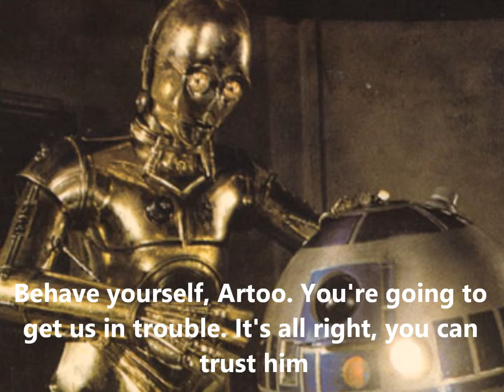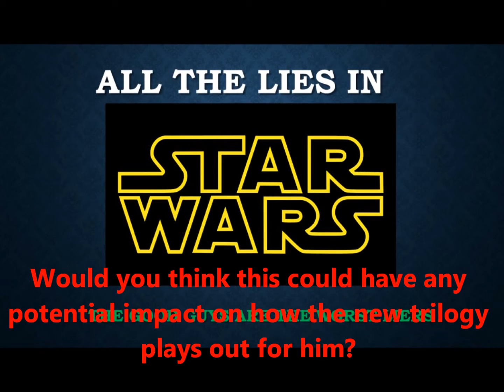The lies in Star Wars. Part 3. How many can you guess?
Star Lies? In this Father and Son Star Wars Talk, Darth Walt and Sebas Ren break down all the lies in the Original Trilogy. In this third installment, they explain the third and last dozen.